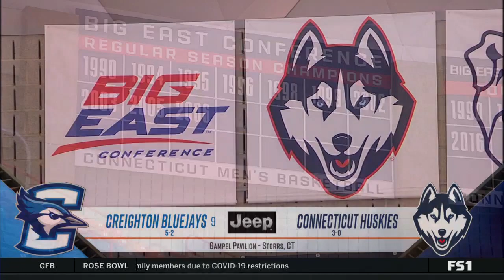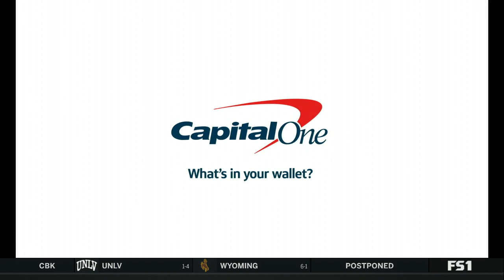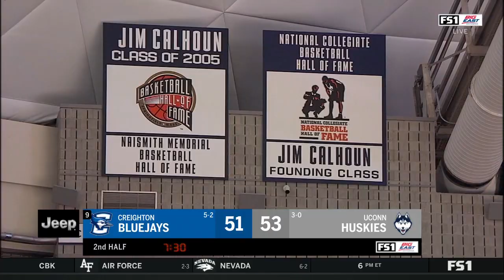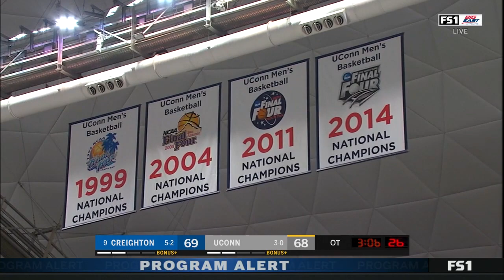Creighton Bluejays @ UConn Huskies Dec 20,2020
No. 9 Creighton holds off UConn 76-74 in overtime